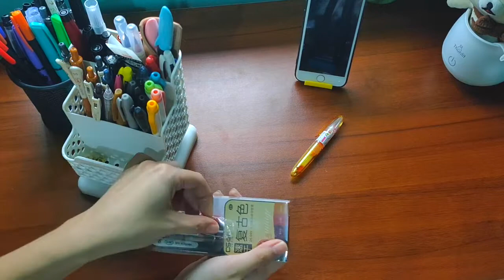Organize with Me: Organizing my pens! (Sarasa, Uni Style Fit, Hobonichi & brush pens) | Philippines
Hi, guys! Watch me organize my desk pens! Here, you can see the pens that I keep in my desk and use everyday for my personal and work planners and journals - Zebra Sarasa Vintage pens, my Sarasa dupes pen set, Hobonichi pens, Uni Style Fit pens, and various gel pens, ballpoint pents, and of course, brush pens!

I hope you'll enjoy this video! I upload weekly videos related to stationery, planning, journaling, art, organization, and productivity. 💛